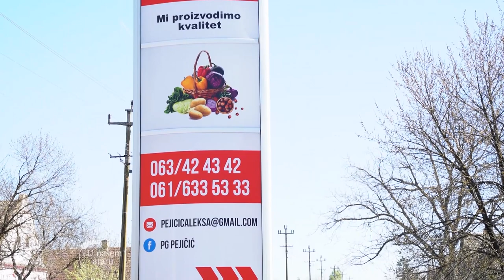Kakvi su sve PROBLEMI u proizvodnji POVRCA - U nasem ataru 942